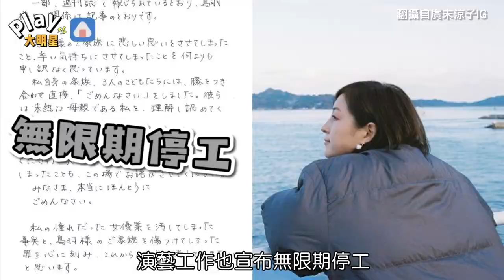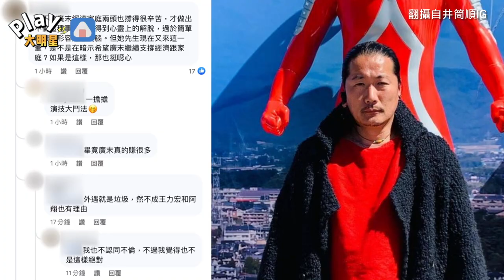廣末涼子老公出面落淚護妻 已談離婚自責「能早點阻止她就好了」